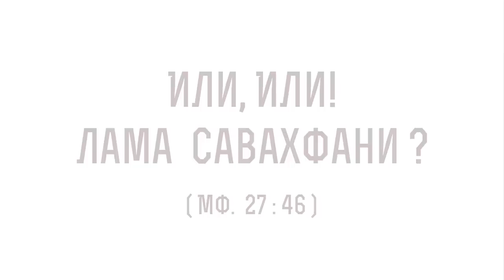"ИЛИ, ИЛИ! ЛАМА САВАХФАНИ?" (Мф. 27:46) Профессор Андрей Сергеевич Десницкий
Команда Экзегет.

На библейском портале Экзегет вместе с профессором Андреем Десницким разбираем трудные места Библии. В сегодняшнем видео размышляем о словах из Евангелия от Матфея: "Или, Или! лама савахфани? (Боже Мой, Боже Мой! для чего Ты Меня оставил?)."

🔸  Молитва Иисуса Христа на Кресте
🔸  Духовные страдания
🔸  Чувство богооставленности
🔸  Исполнение пророчества